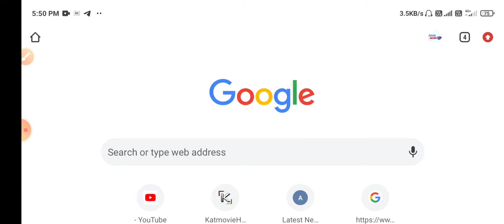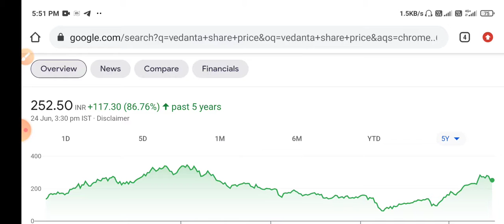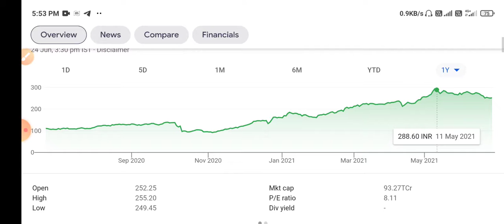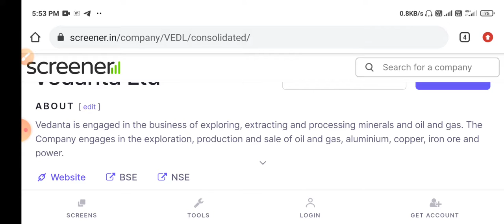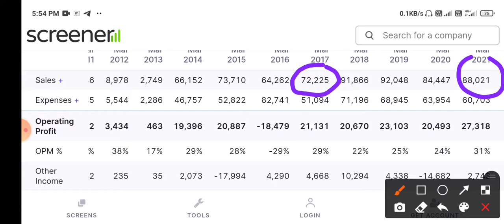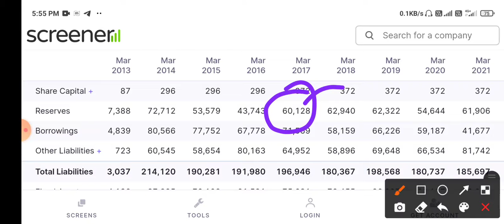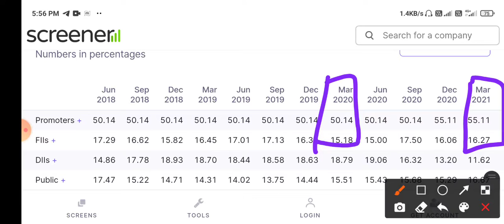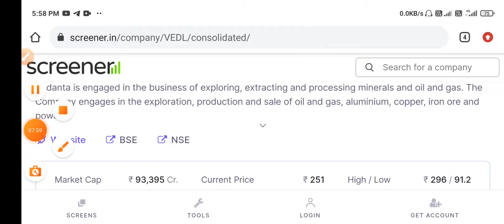vedanta target=500 😱 कसम खालो 300 के निचे नही बेचेगे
vedanta  share i am giving my opinion in that share what is happen in that share and what can i do .when i buy the share the he giving me good profit .hold or buy and sell what can you do that share